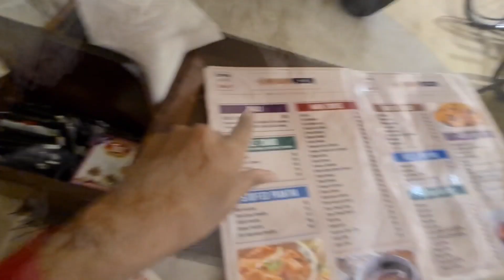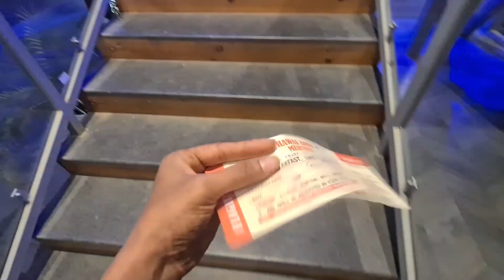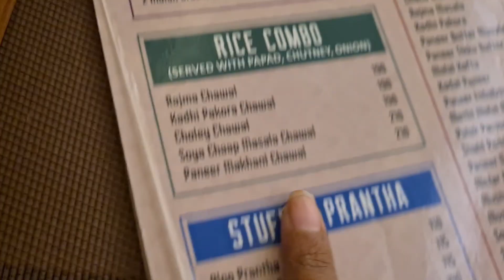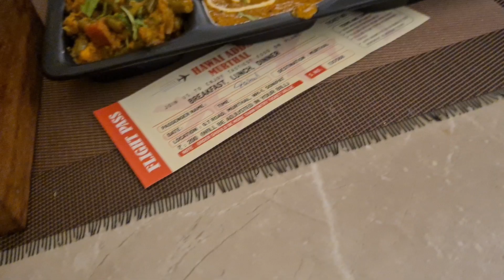Girlfriend ko Yaha Laaye 😋|Aeroplane| Murthal | Weekend Plans 😍😍😍